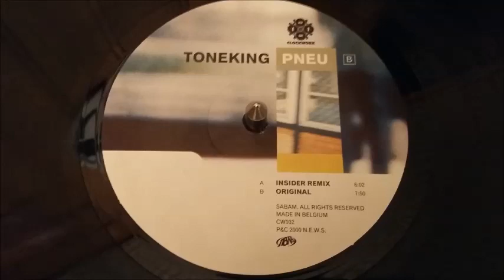Tone King ‎– Pneu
Label : Clockwork Recordings ‎– CW032

Format : Vinyle, 12"

Pays : Belgique

Date : 02 Mai 2000

Genre : Electronic

Style : Techno

Titres :

A. Pneu (Insider Remix)
B. Pneu